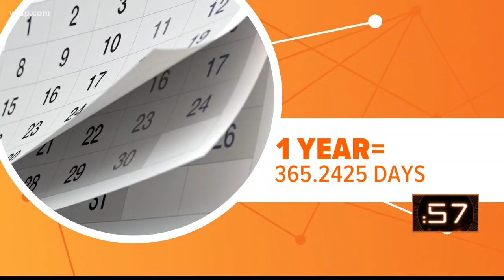2020 is a Leap Year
10News meteorologist Autumn Robertson explains how a Leap Year occurs.